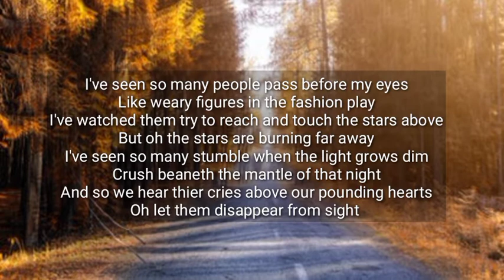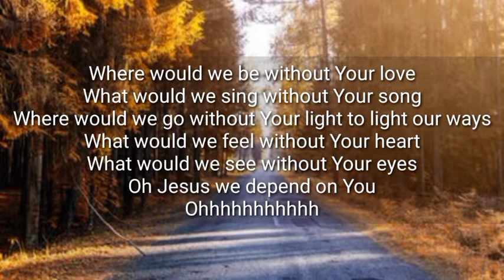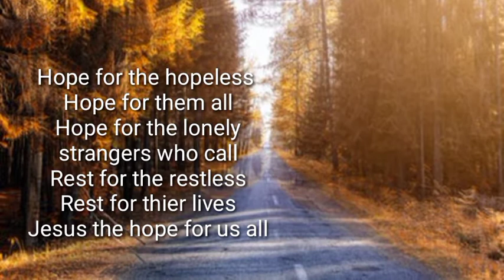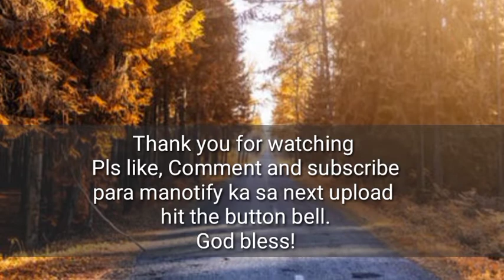HOPE FOR THE HOPELESS KARAOKE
ACCOMPANIED WITH ELECTRONIC PIANO